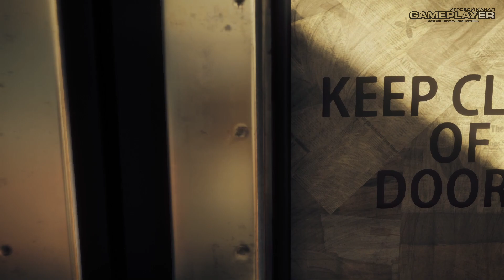ЧАС НОЛЬ — HOMEFRONT: The Revolution / ПРОХОЖДЕНИЕ [#3]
✋ Здравствуй, дорогой зритель! Меня зовут Антон, я являюсь автором канала "GamePlayerRUS". Это мое прохождение шутера от 1-го лица с элементами открытого мира под названием Homefront: The Revolution и это его 3-ая часть.

📌 ОБ ИГРЕ:
Вам выпадает шанс возглавить сопротивление превосходящим военным силам КНА в партизанской войне в открытом динамичном городе Филадельфия и разжечь революцию, а угнетенные поднимутся на борьбу с оккупантами. Игроку предлагается широкий арсенал оружия, элементов снаряжения и гаджетов различной убойной силы для выполнения боевых задач.

● ОСТАЛИСЬ ВОПРОСЫ?